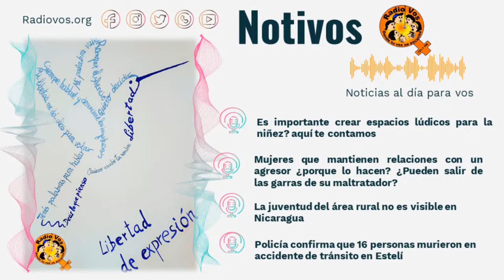Noticias de Matagalpa en NOTIVOS